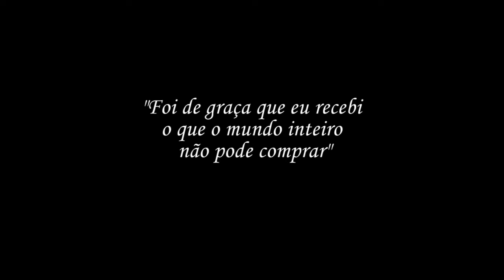Acampamento 2016 - Teaser Depoimentos